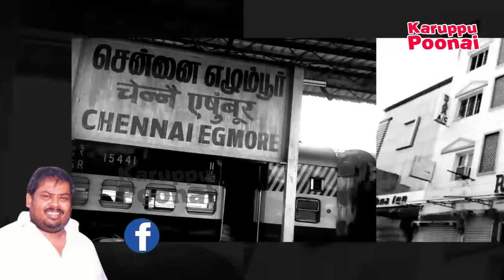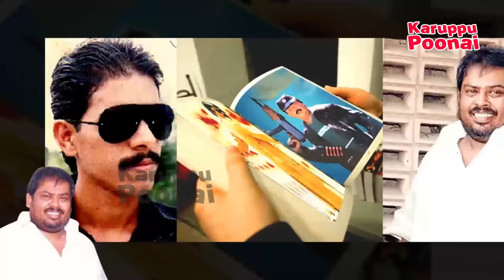Ibrahim Rowther-ன் உருக்கமான நட்பு கதை | Vijayakanth | KP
Here is the emotional life story of Ibrahim Rowther who is the best friend of vijayakanth. And they have produced many super hit movies like pulan visaranai & captain prabhakaran etc. particularly this video explains how ibrahim rowther helped vijayakanth for his film career growth & life too also.